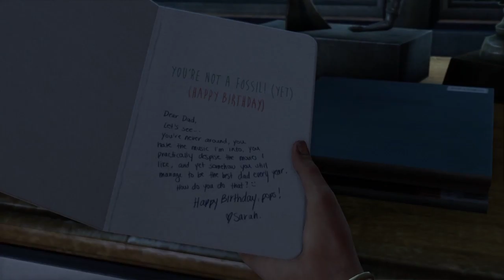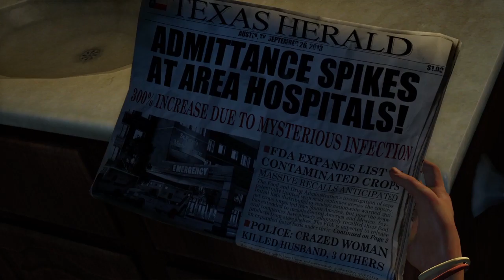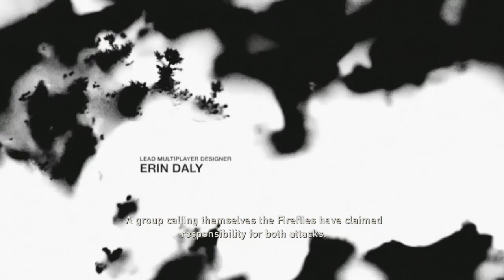The Last Of Us - Part 1 | I'm Getting Out Of This Town